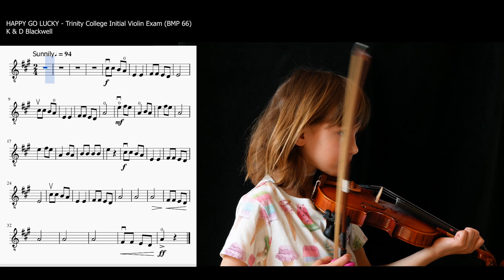Happy Go Lucky from Trinity Violin Exam Pieces INITIAL String Syllabus 2020-2023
Happy Go Lucky by K&D Blackwell from the Trinity Initial violin exam
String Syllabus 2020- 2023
Performed by Katerina Kralj on 1/8 size violin
Teacher: Sandra Brus
For private online lessons, mp3, MIDI files, and Music Sheets please contact